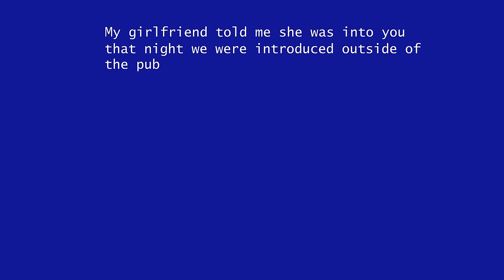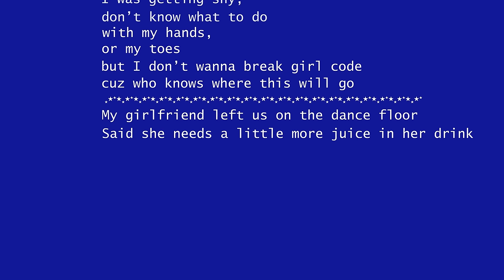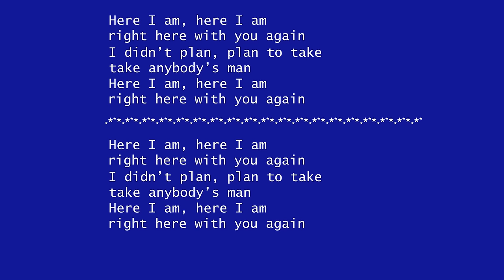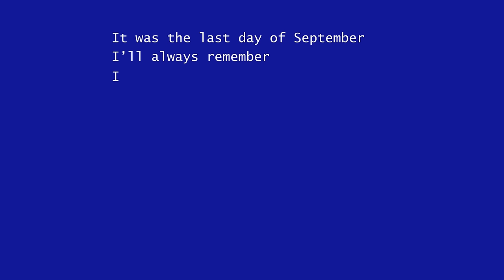Brynn Cartelli - Girl Code (Official Lyric Video)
The official lyric video for my song 'Girl Code' available now via Elektra Records

Lyrics:
My girlfriend told me she was into you
that night we were introduced outside of the pub
I stupidly encouraged her to make a move
told her to pursue what possibly could be love

but there you are
with ur hair pulled back,
and a big ole smile
give me heart attack
got me feeling things I never have before
and we talk all night
but i play it cool
I don’t cross the line
follow all the rules
and I wonder if you’re thinking about it too

so here we are in this photo booth
with your eyes on me
while she’s all on you
Under neon lights in this crowded room
I was getting shy,
don’t know what to do
with my hands, or my toes
but I don’t wanna break girl code
cuz who knows where this will go

My girlfriend left us on the dance floor
Said she needs a little more juice in her drink you’re standing tall you’re standing 6’4”
you laugh that I’m too short to kiss on the cheek

And its 2AM
how do I make plans, want to see you again
if it’s just as friends I understand it too
but we’ve talked all night and I played it cool havent cross the line
followed all the rules
got a feeling that you’re thinking about it too

So here I am in this bar bathroom
with my girlfriend she’s picking up the clues
she says, “he’s yours if you want him too”
I say, “i’m not sure but if you approve I will go say hello,”

right here with you again
I didn’t plan, plan to take
take anybody’s man
Here I am, here I am

Cuz there we were
in that photo booth
with your eyes on me, an Atlantic blue
I was way too shy
what did I even do with my hands, oh no
I just wanted to be your girl
but who knows where this will go

It was the last day of September
I’ll always remember
I didn’t have to tell her
she already knew
it’s too loud on the Eastside
Won’t you take me outside
dimples and your smile
babe you ain’t got a clue